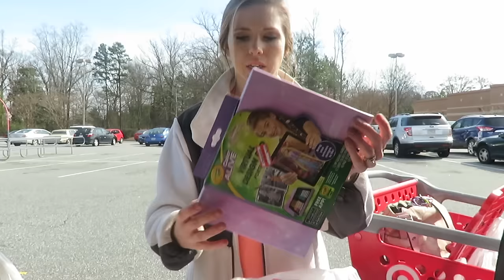CUTEST HAIR SALON HELPER! │2•28•17 DAILY VLOG